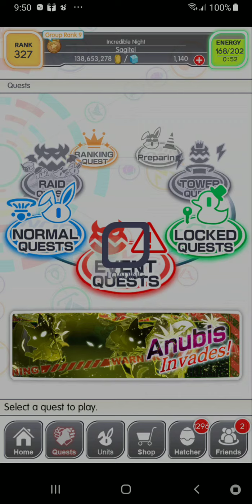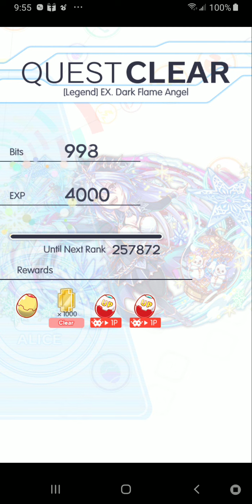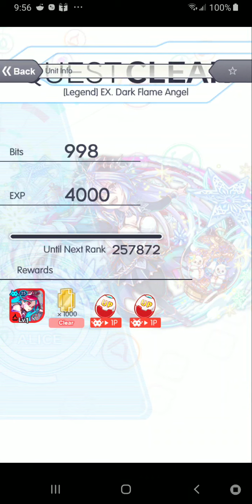Crash Fever - Dark Flame Angel (Leg)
I think I'll actually read the story for this one.  I'm interested now.

But anyway, it's a Legend difficulty stage so you can probably just bring whoever (you just saw me do that), but if you're having issues or want to save time not watching gimmicks go off, it's a damage panel and virus stage.

The unit seems like a good 48-cost unit.  Unfortunately, 48-cost units are nearly useless in general so I'd just do it for the quick bug max then forget she exists.